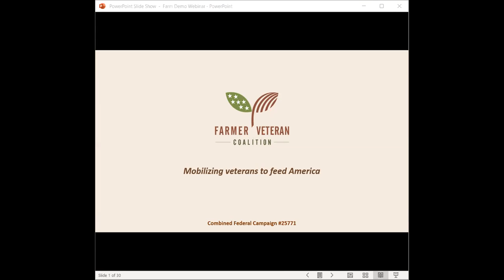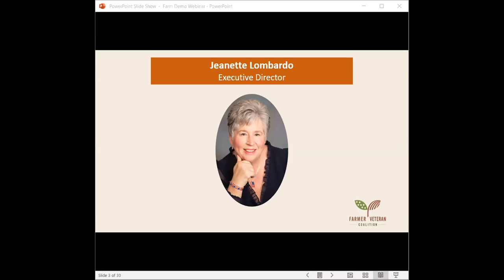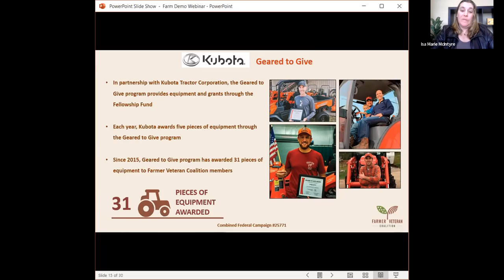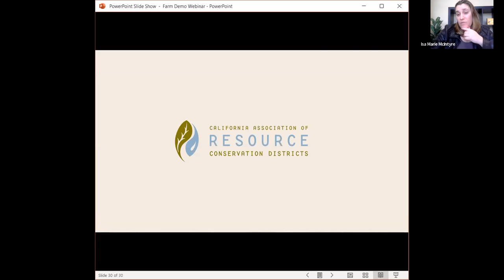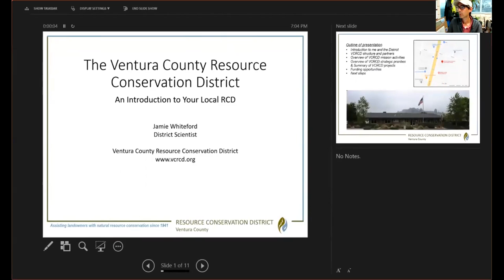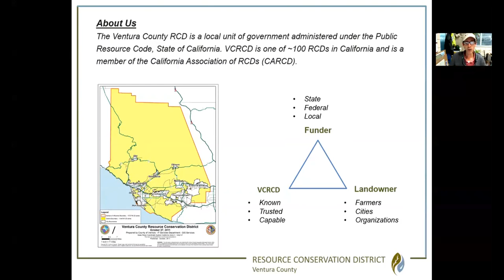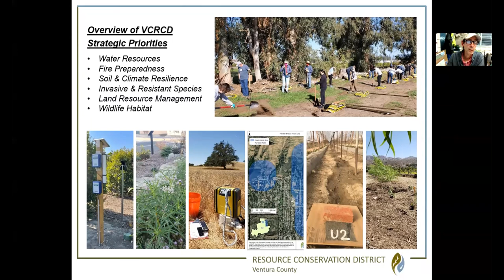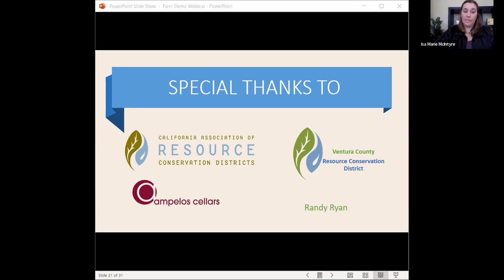Farm Demonstration Webinar: Conservation Practices at Ampelos Cellars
Farm demonstration webinar hosted by Farmer Veteran Coalition at Ampelos Cellars in Lompoc, CA. Learn about Ampelos' conservation practices and how they manage solar, drip irrigation, cover crops, and composting so you can implement these practices on your farm.

Speakers include:
• Peter Work, owner/operator, Ampelos Cellars
• Jamie Whiteford, district scientist, Ventura County Resource Conservation District
• Isa Marie McIntyre, grants manager, Farmer Veteran Coalition

Funded by the California Association of Resource Conservation Districts.